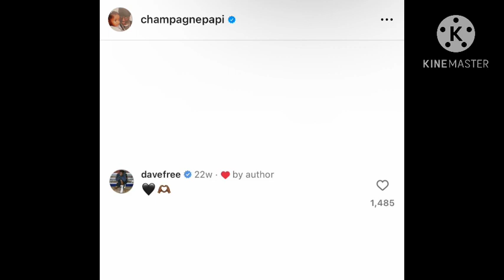Drake Waving The White Flag For Kendrick Lamar To Stop